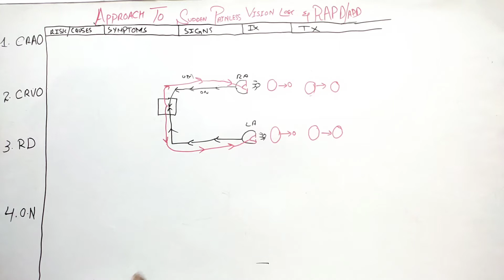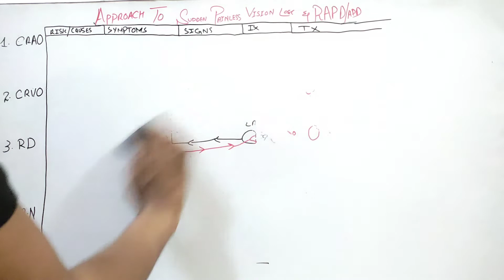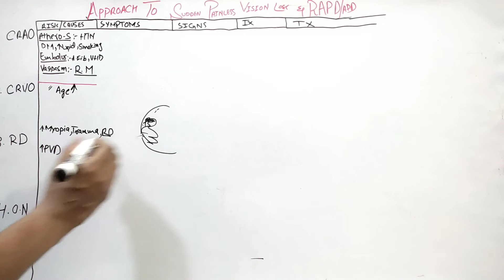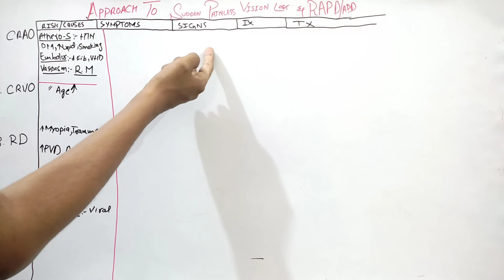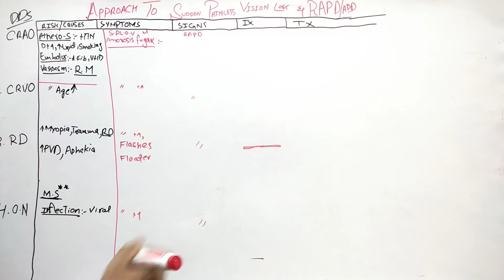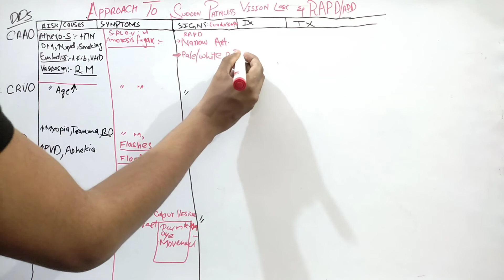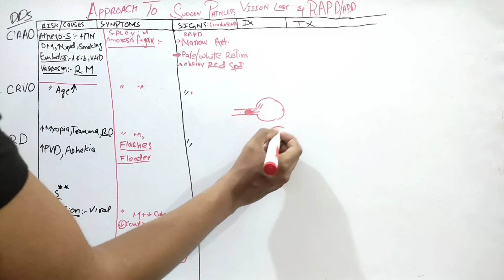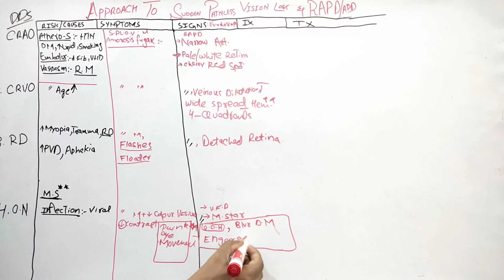Sudden Painless Vision Loss 01 | CRAO|CRVO|RETINAL DETACHMENT| OPTIC NEURITIS